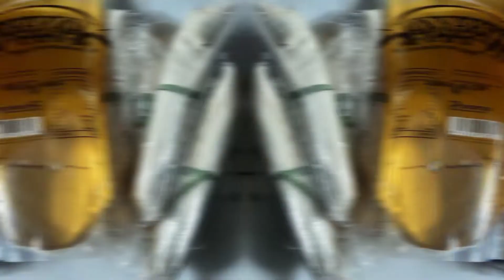Prakarya Membuat Makanan Daerah — Pisang Aroma Asal Bandung